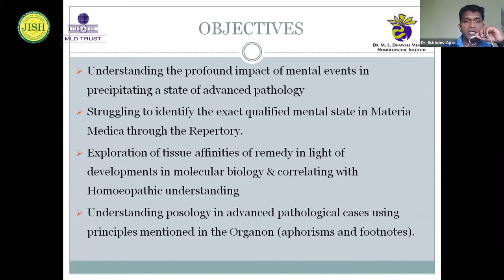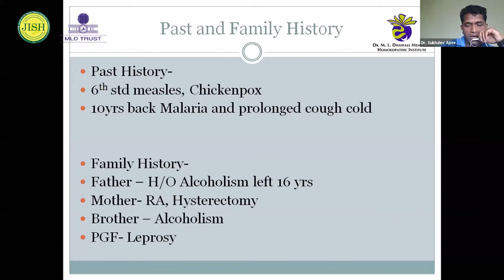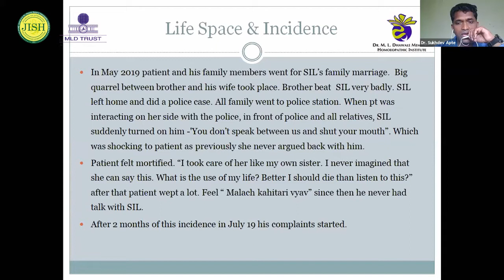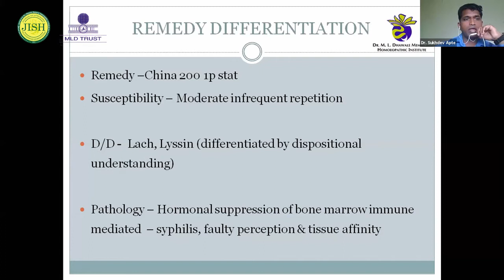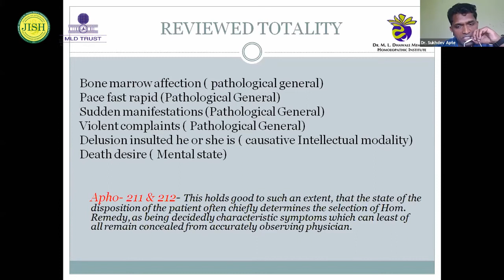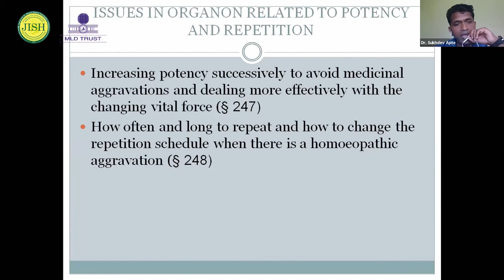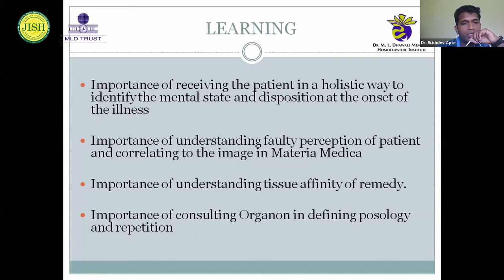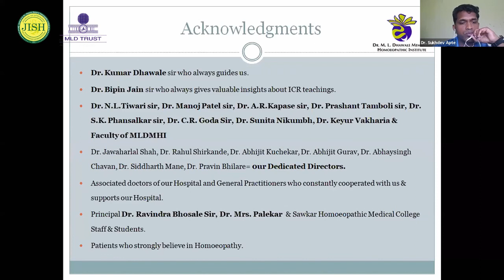Aplastic Anemia treated with Homoeopathy - A case by Dr. Sukhdev Apte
Homoeopath Dr Sukhdev Apte shares a case of Aplastic Anemia treated with Homoeopathy

'FWD TALKS' is a series of ‘video’ educational Talks started by MLDMHI on its social media platforms to disseminate scientific, evidence based Homoeopathic and clinical  knowledge. FWD TALKS is a platform where homoeopaths can share their meaningful contributions with their fellow professionals. It aims to strengthen scientific evidence-based homoeopathy, with the only mission that homoeopaths across the world can get to learn from the work done by their peers.